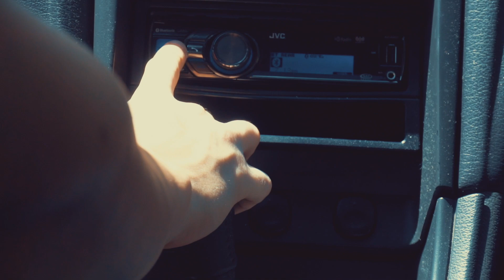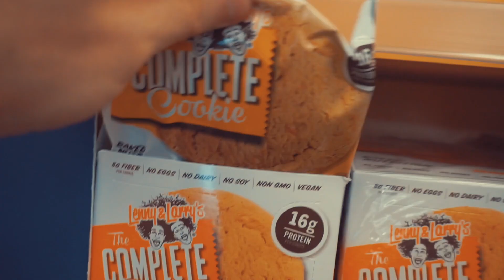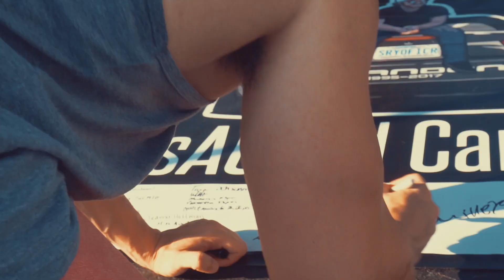Meeting The Derek Baran | Das A good Car Show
I said Derek's last name wrong at the end of the video. Cot dermert Jerdin, you had one job...